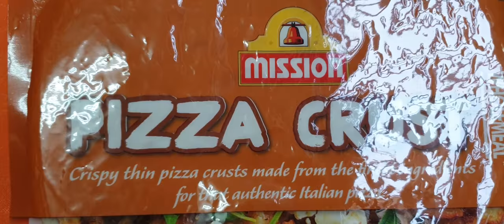Sanjay Birthday 2018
Sanjay birthday celebration 2018